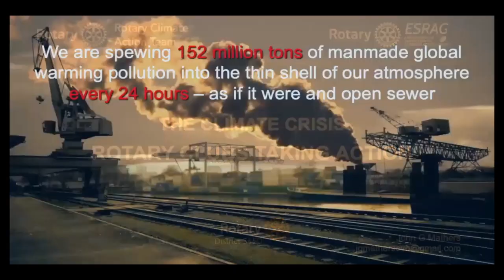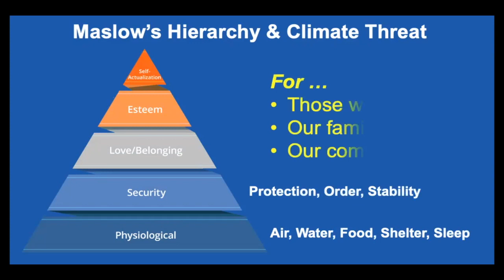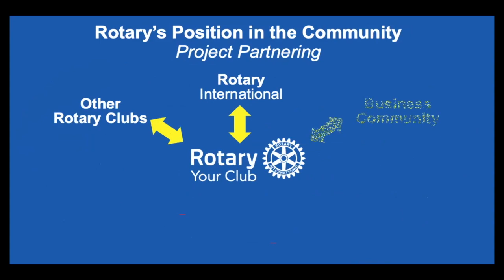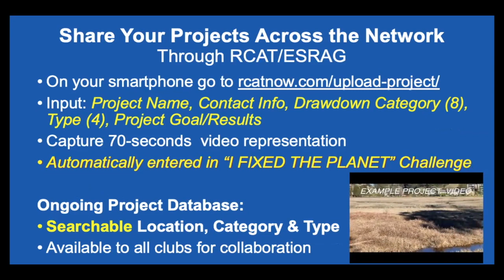Four Minute RCAT Network Promotion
Brief description of RCAT Network and its function along with ESRAG and the need to address the climate crisis